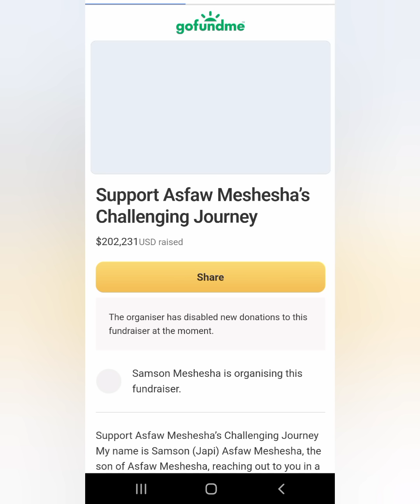ጋዜጠኛ አስፋው መሸሻ ከልጁና ከልጅ ልጁጋ / asfaw meshesha/